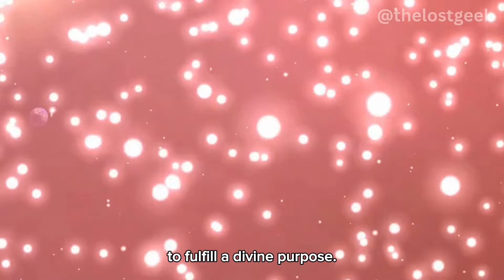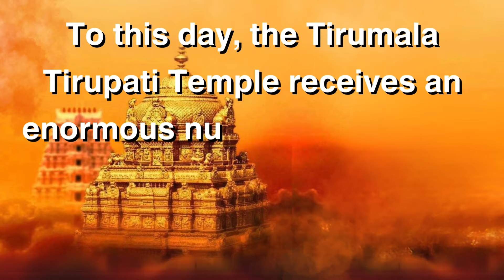Devotees Still Pay Tirupati Balaji’s Debt? | Lord Venkateshwara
The story of the Tirumala Tirupati Temple, dedicated to Lord Venkateswara, is a significant and beloved tale in Hindu scriptures.
Let’s embark on a spiritual journey as devotees worldwide unite to fulfill Tirupati Balaji's celestial debt. Discover the unwavering devotion that continues to echo through time, echoing in the offerings made at the sacred Tirumala Tirupati Temple. Join the divine legacy!

"GRAB YOUR HEADPHONES FOR BETTER EXPERIENCE!"

This motivates us to create more captivating videos for you!